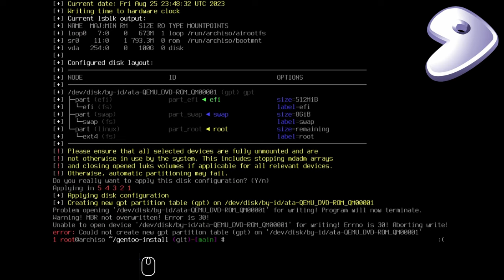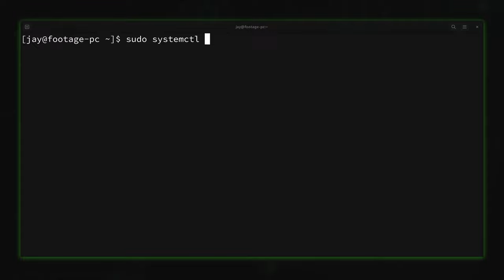SYSTEMD SONG (Linux cover by Yoyo) | Jaxomy x Agatino Romero x Raffaella Carrà – Pedro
Os traigo la Linux cover de systemd con la canción y el mapache de moda que lo están petando en todo el mundo!!!  🤭🐧😅🕺🤣